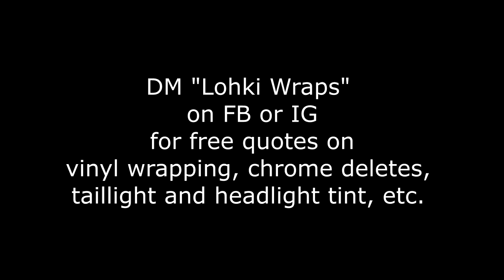Kia Stinger gets a new MIRROR finish purple wrap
Vinyl Used: TeckWrap "Black Cherry Ice"
2022 Kia Stinger GT-Line